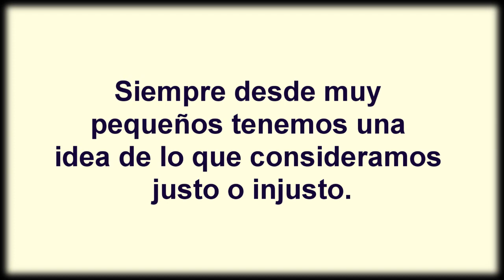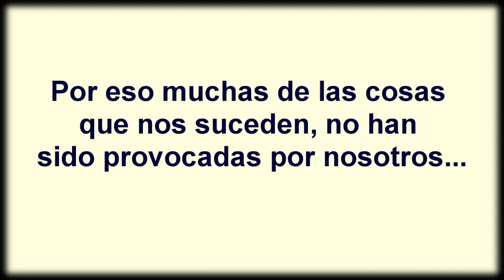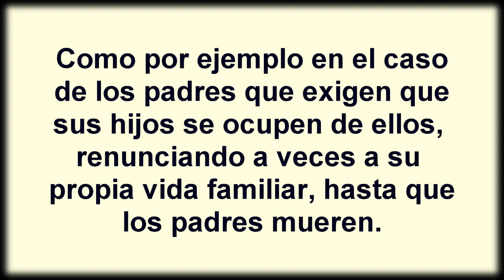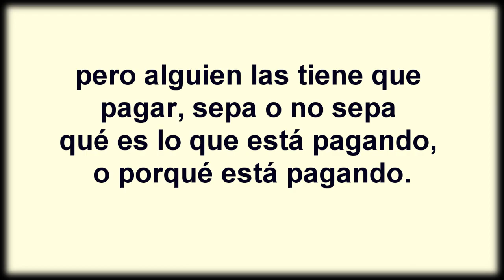La Lealtad Familiar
En realidad no importa cuál sea la edad de una persona, porque siempre desde muy pequeños tenemos una idea de lo que consideramos justo o injusto.

Cuando no existe justicia familiar, sino que en cambio se produce el mal trato o explotación de alguno de los miembros, esto tarde o temprano a lo largo del árbol genealógico se presentará con problemas psicológicos, enfermedades y accidentes, que son consecuencias de ese mal trato que se ha producido en algún momento entre nuestros ancestros.